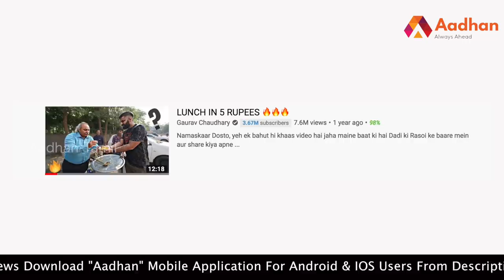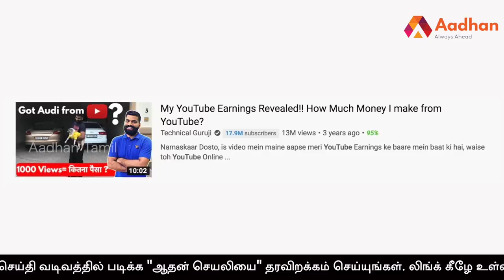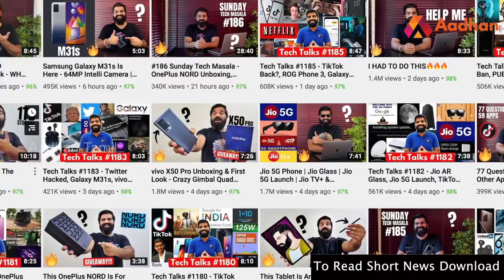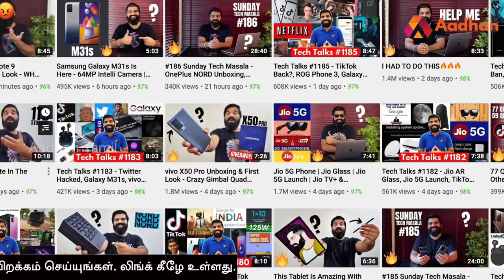YouTube வருமானத்தில் 8 கோடி ரூபாய் கார் | Gaurav Chaudhary | Aadhan Tamil